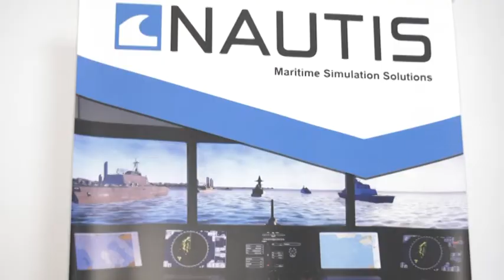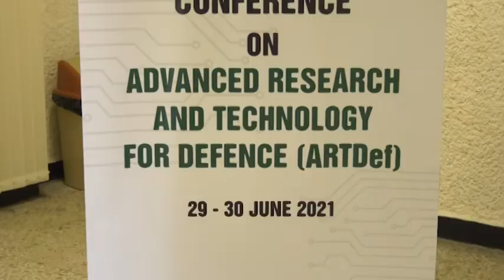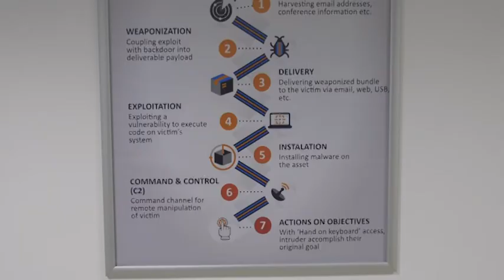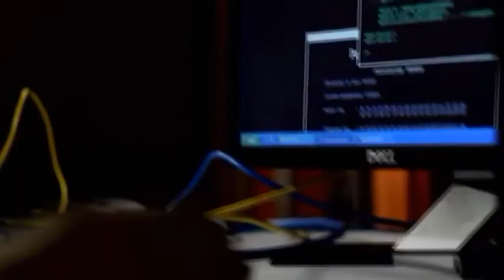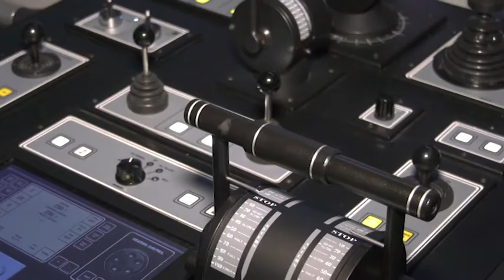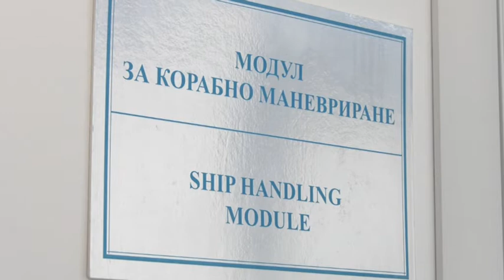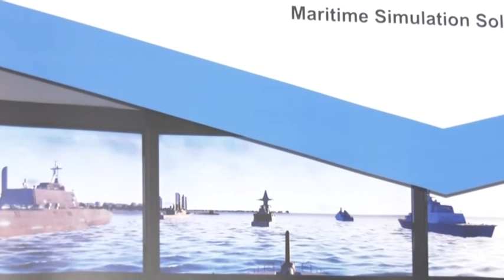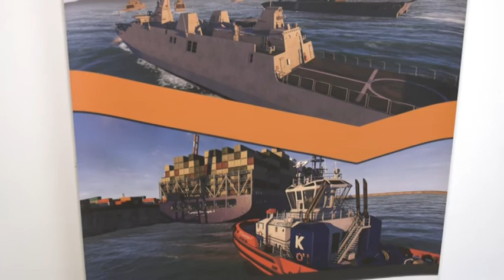Съвременни изследвания и технологии за отбраната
Международна научна конференция във Висшето военноморско училище „Н. Й. Вапцаров”, посветена на  „Съвременните изследвания и технологии за отбраната” (29-30 юни, 2021 г.)